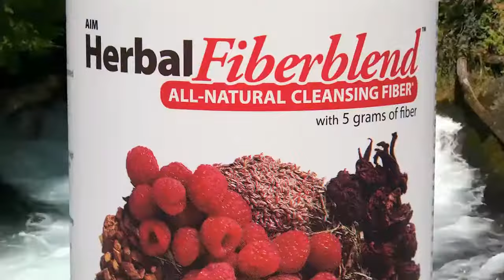AIM Herbal Fiberblend - A Force of Nature